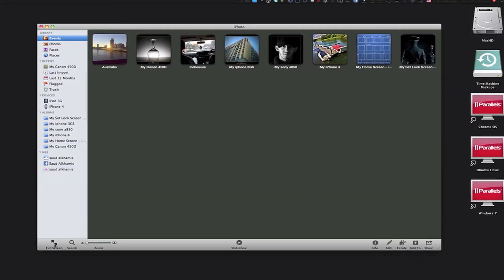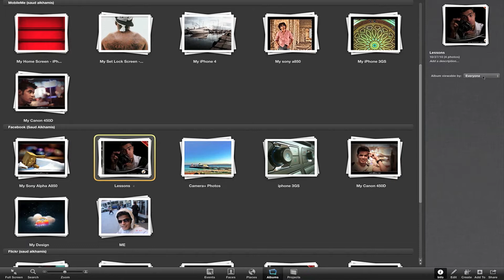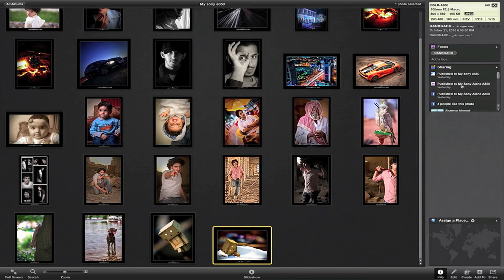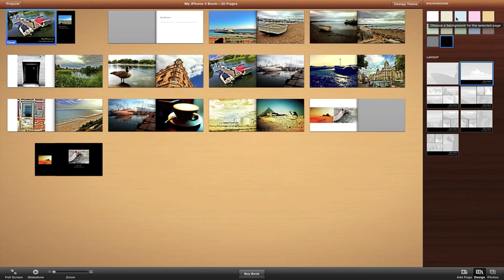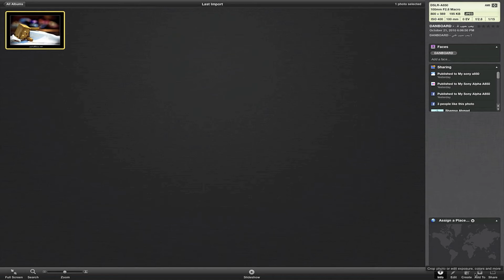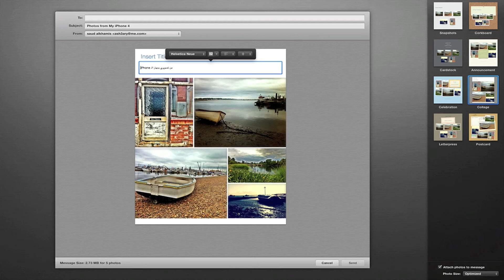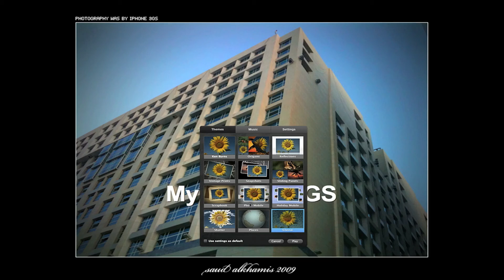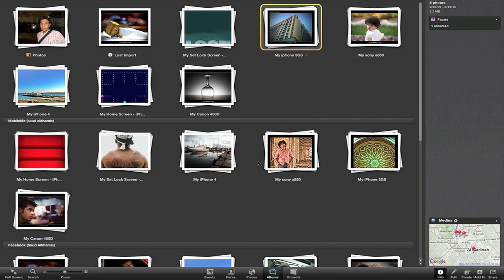iPhoto 11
موقعي الشخصي :
طرحت آبل الأسبوع الماضي التحديث الجديد لحزمة الـ iLife 11 وكانت تحميل تحديثات جميلة جداً ومنها تحديث برنامج الـ iPhoto وكانت جداً مفيدة وراح نستعرضها لمقال اليوم إن شاء الله ،،